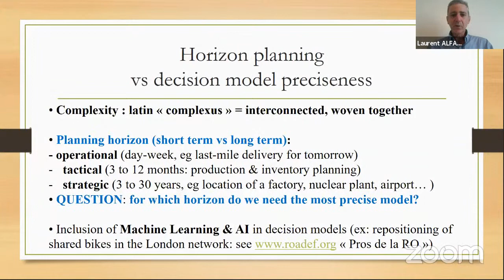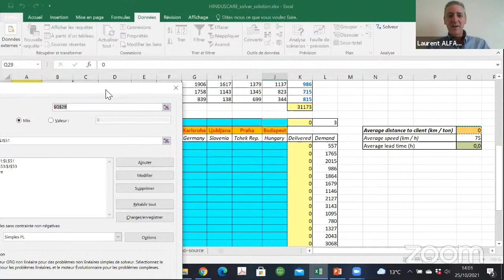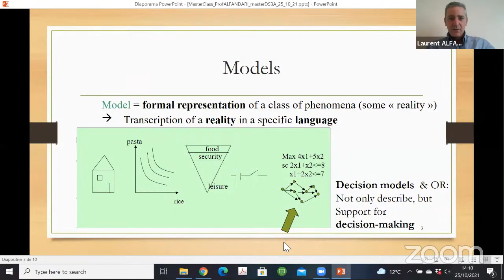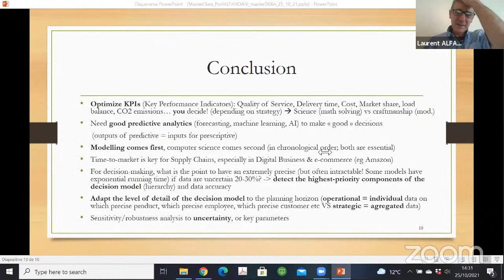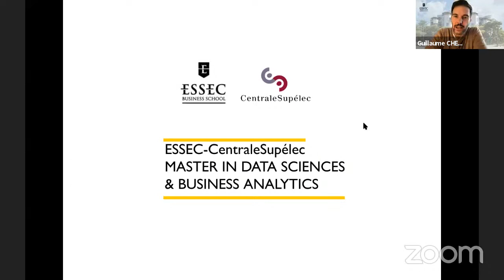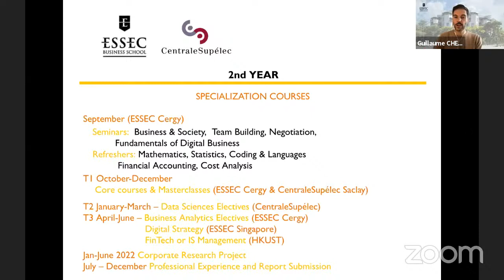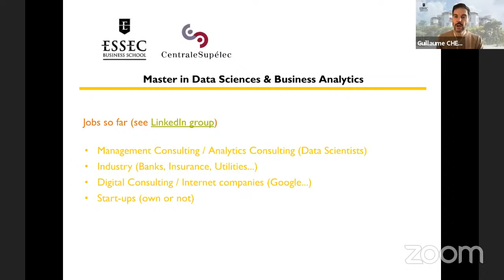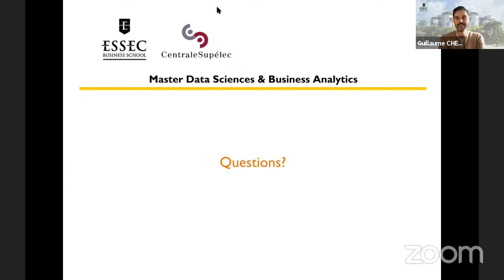Diffusion en direct de ESSEC Business School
(phrase d'accroche)